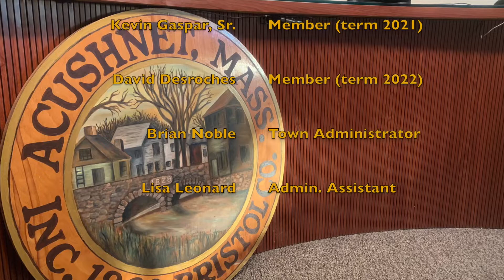Acushnet - Board of Selectmen Oct. 8th 2019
Acushnet: Board of Selectmen Oct. 8th 2019 at 5:00pm